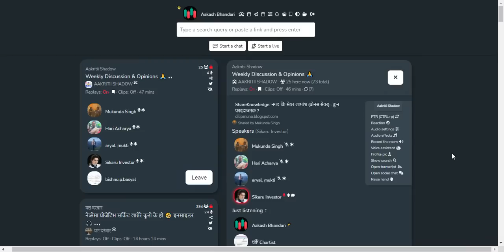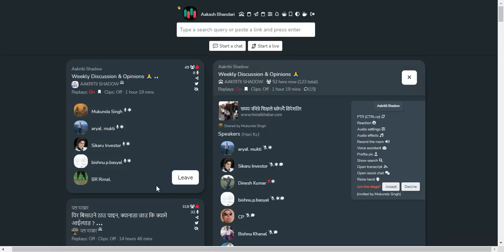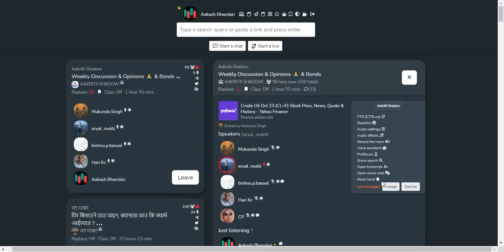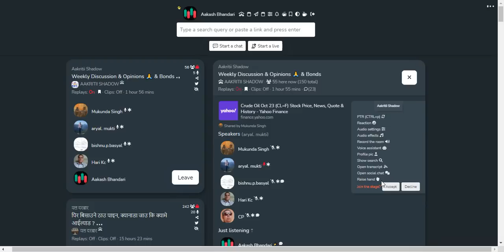SHARE MARKET DISCUSSION | NEPSE UPDATE AND ANALYSIS | SHARE MARKET IN NEPAL